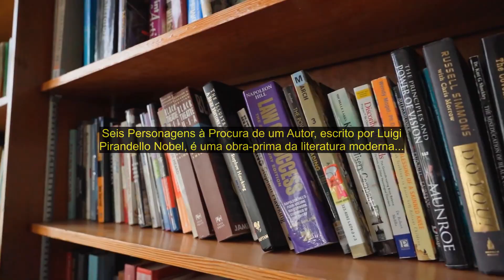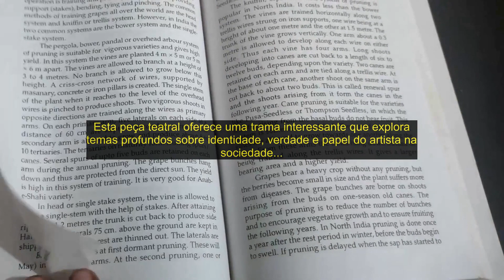📚 Livro "Seis Personagens à Procura de um Autor" por Luigi Pirandello Nobel [RESENHA EM 2 MINUTOS]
Pontos principais / Opinião /  Review / Resenha crítica. de Literatura